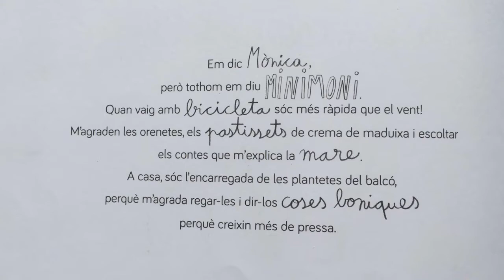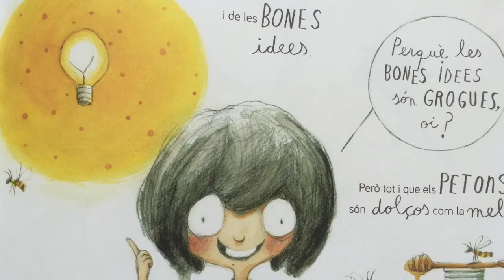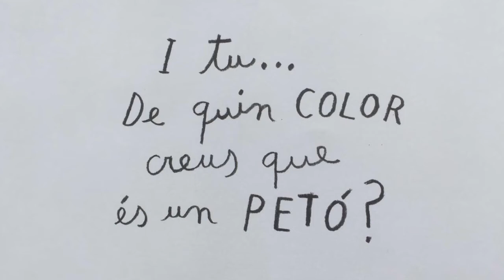Sant Jordi '20 CI